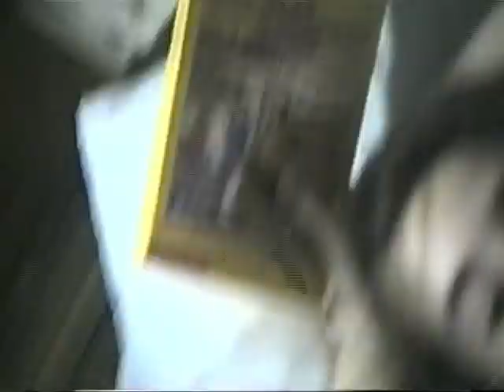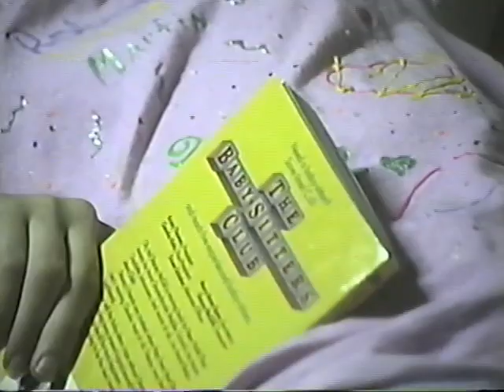Concan Camping Trip 1992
Camping Trip to Concan, TX 1992